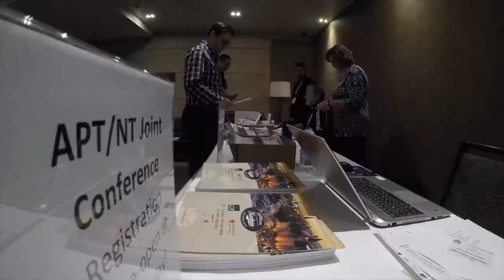APT 2017 - National Trust for Canada Conference Countdown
Preparations for the 2017 APTI - National Trust for Canada / Fiducie nationale du Canada Conference Ottawa, Ontario